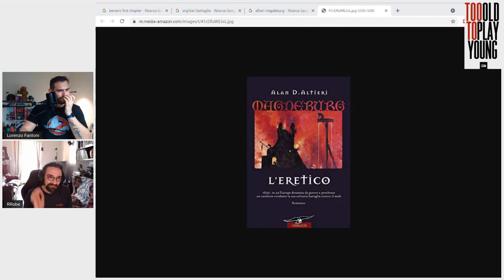Too old to play young - Parliamo di Berserk, di Miura e di tutto ciò che sta attorno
Opera, autore, le condizioni dei mangaka, la questione dell&#39;incompiuto e il rapporto tra pubblico e autore -- Watch live